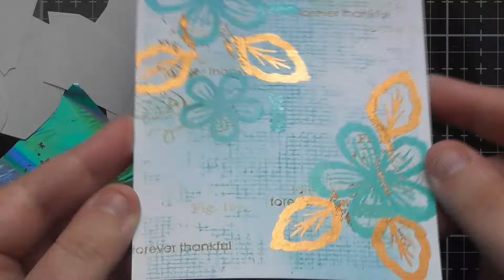Grungy Foil Fusion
These foil fusion sticky stickers from Tonic are so much fun to play with! The cards I made for the launch on C&C were quite clean and crisp, so I really wanted to use them in a more grungy way, hence these 2 cards, and I also wanted to show that you can use them with any foils you already own too!!

• Brand New Foil Fusion and Botanical 3D Embossing Folders Collection

• Ranger Ink - Tim Holtz Distress Ink Pads - Broken China

• Ranger Ink - Tim Holtz Distress Ink Pads - Brushed Corduroy

• Creative Expressions Sticky Specks A5 Micro Adhesive Sheets | 8 Sheets

• Creative Expressions A4 Sticky Specks Micro Adhesive Sheets | 4 Sheets

Thank you so so much for watching!! :D

Don't forget to pop over to my Facebook and give it a like :D

Pumpkin's Wish List :D